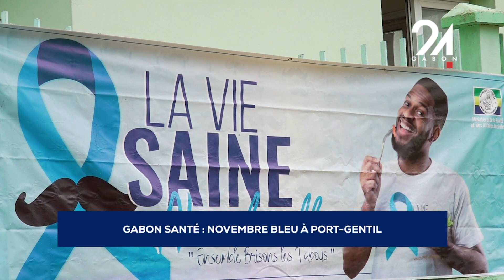GABON SANTÉ NOVEMBRE BLEU À PORT GENTIL